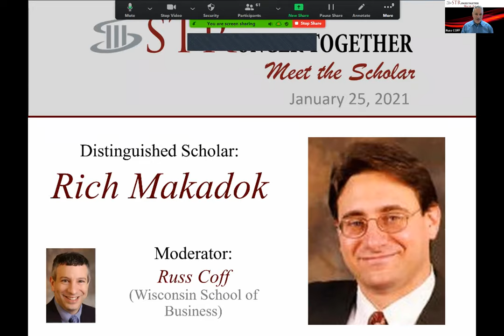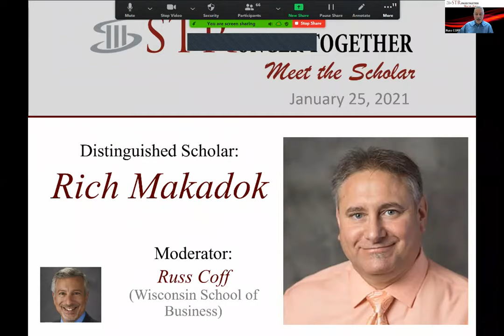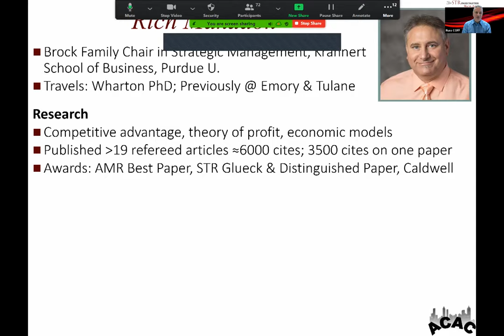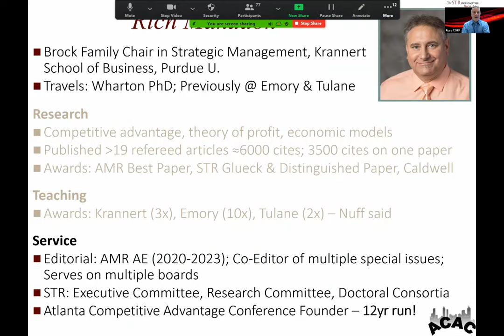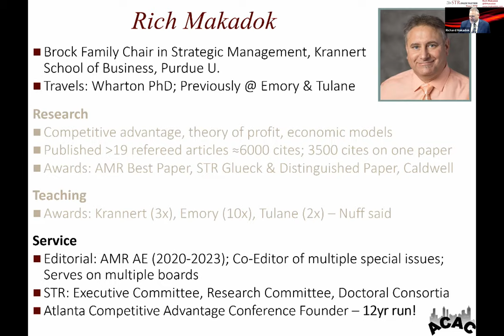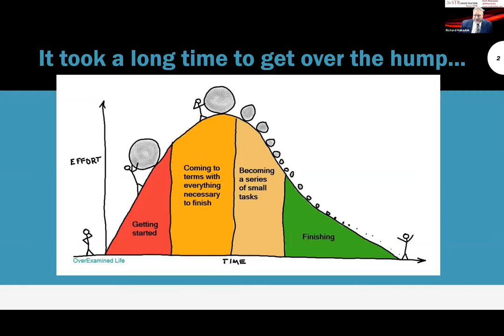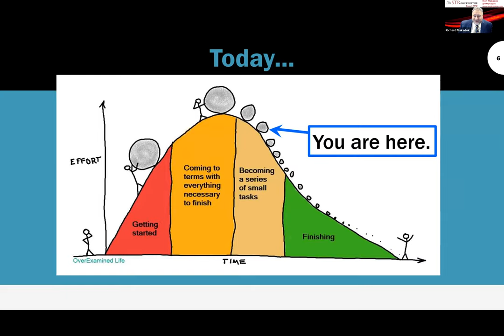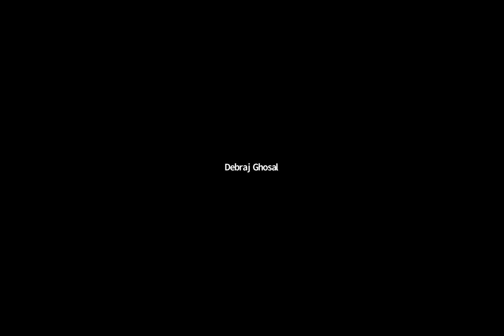STR Meet the Scholar: Rich Makadok Purdue University - Moderated by Russ Coff Wisconsin U.